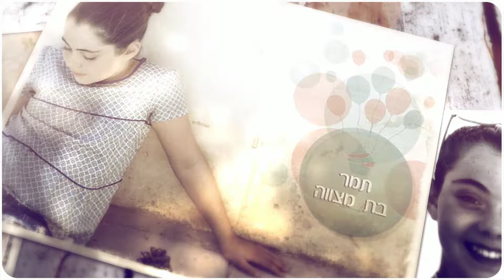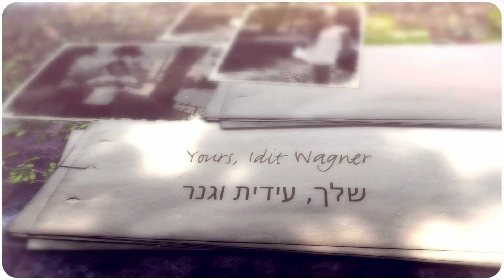מהממת בוק בת מצווה. חוויה של יופי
מזל טוב,
יום הצילומים שלך כולו מתמקד ביופי שלך. נתחיל בעיצוב שיער, איפור מקצועי ובחירת תלבושות. הצילומים מתקיימים בטבע או בסטודיו באוירה כייפית ומיוחדת ובסוף תקבלי בוק בת מצווה מעוצב באופן החדשני ביותר, כספר מהודר בגודל 30X30ס"מ מודפס על דפים מיוחדים.
מוזמנים לבקר באתרים:
שלך,
עידית וגנר